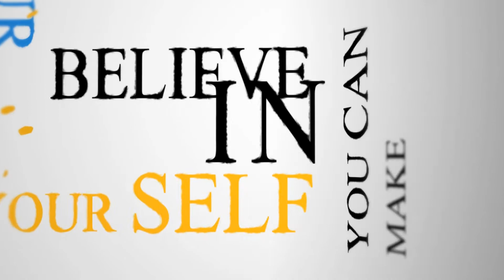Realtors Get Hype for 2012 This is your year!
Kim Knapp trainer, coach and top agent taking Realtors to the next level. Systems, tools, technology, listings, buyers, Facebook, Google+, Get Ready to be Dynamic!